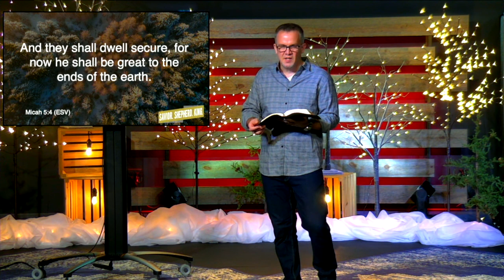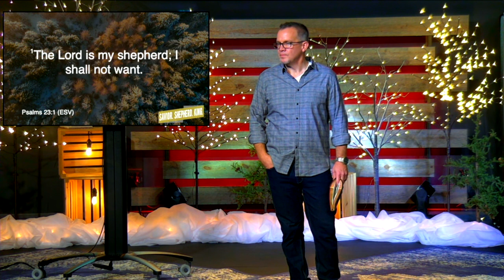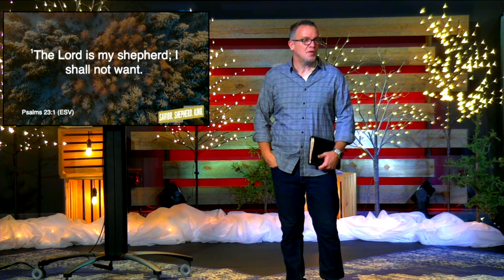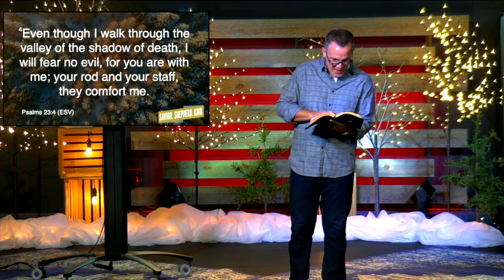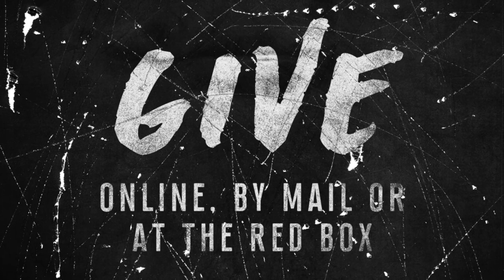Savior, Shepherd, King: The Promised Shepherd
The simplicity and beauty of Psalm 23 make it arguably the most well-known and loved of the psalms. It is a picture of Jesus the good Shepherd and his relationship to his people.